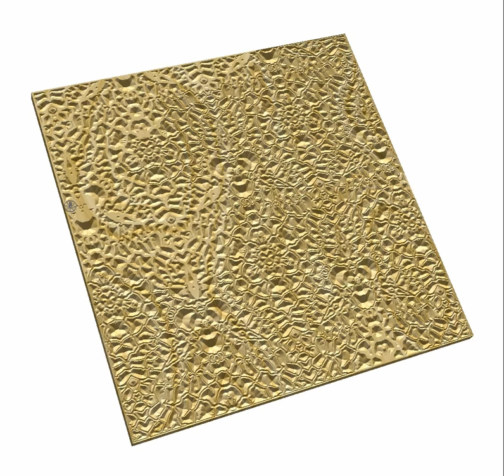DRY10 pattern by BonitumART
Simulation of DRY10 pattern